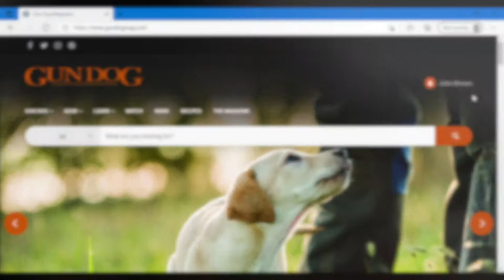Introducing the new GUN DOG!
In addition to the newer, bigger, bolder magazine, GUN DOG now offers subscribers a brand-new premium website experience with exclusive articles and dozens of comprehensive training videos from North America’s best trainers. Subscribers also get digital access to each new issue of GUN DOG, as well as years of magazine archives.

Whether you are at home or in the field, on your computer or mobile device, GUN DOG gives you the content you need, right where you need it, to get the most out of your partnership with your canine companion for years to come.

This is the new GUN DOG.